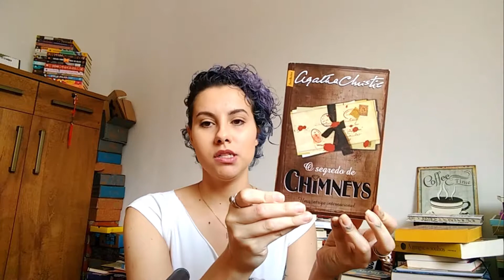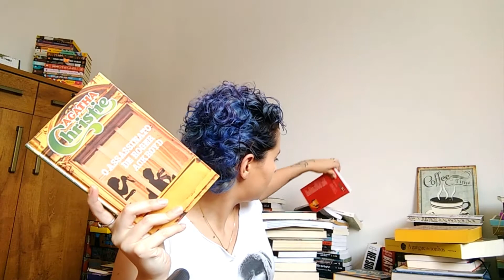O segredo de Chimneys (Agatha Christie) - Epílogo Literatura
Oláa!

Publicado em 1925, esse é o 5° romance da autora e o primeiro que aparece o Detetive Battle (ele aparecerá em outras 4 histórias).

Apesar do país Herzoslováquia ser fictício ele aparecerá em duas outras histórias, com o detetive Poirot.